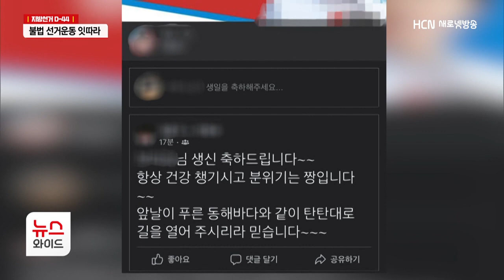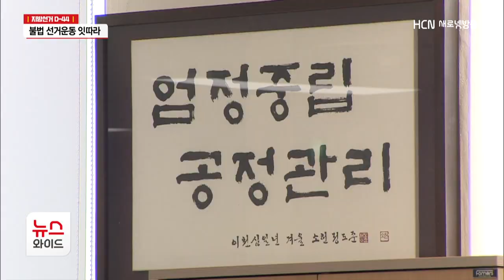지방선거 과열 양상..선거법 위반 소지 잇따라 / HCN 새로넷방송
최근 마을 이장이
군수로 출마하는 특정 예비후보의
여론조사 참여를 독려하다
선관위로부터 구두 경고를 받았습니다.

선거 분위기가 달아오르면서
선거법을 위반하는 사례들도 잇따르고 있습니다.

전보근 기자입니다.